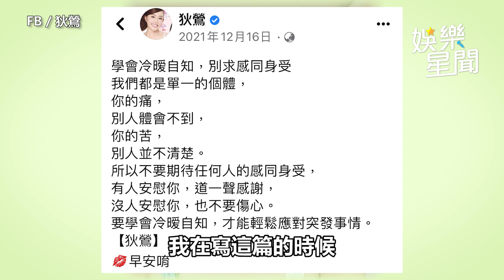狄鶯忍淚吐不開直播原因 藏鏡人暴斃「無法承受」｜娛樂星世界